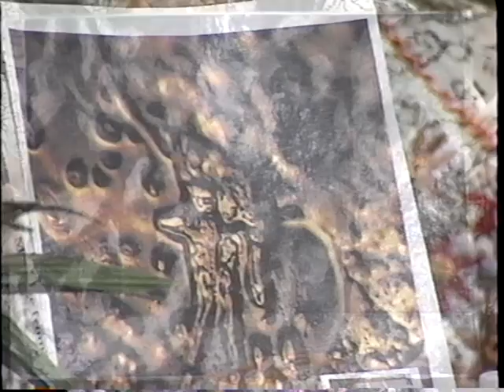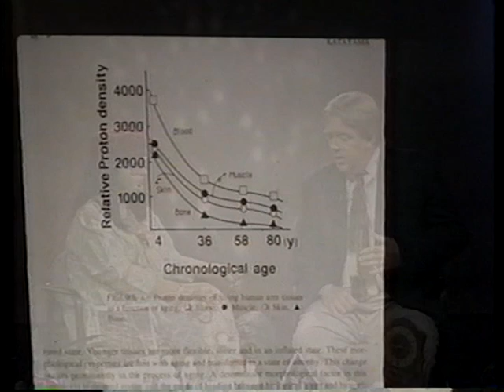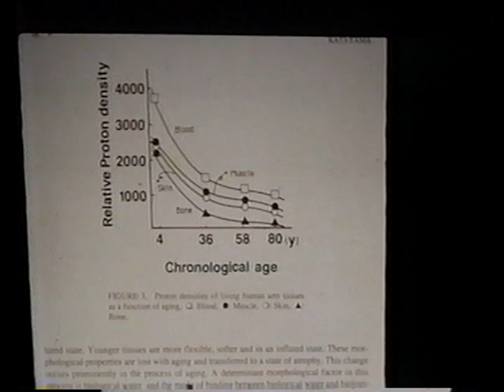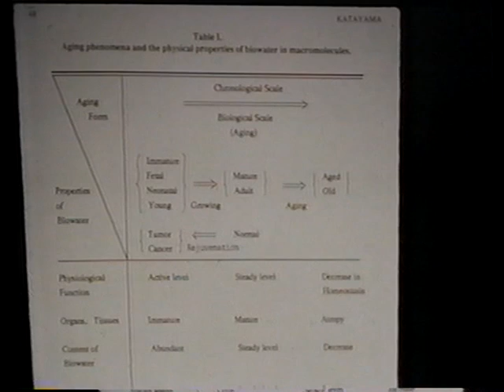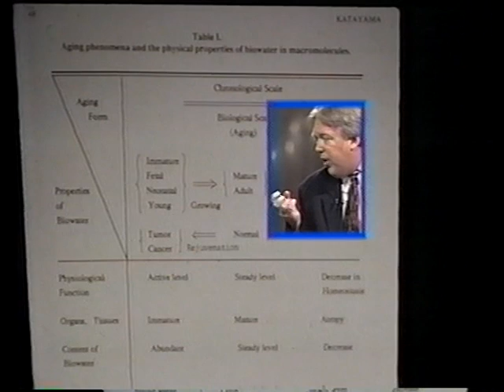A visit with a person of High Strangeness Clustered water part 1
The orgin of clustered water with Dr Lee Lorensen